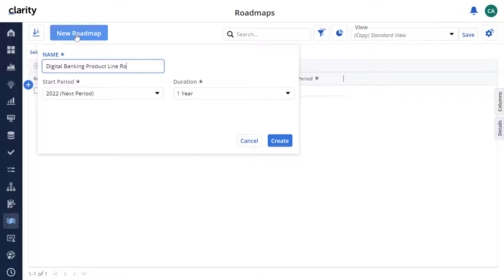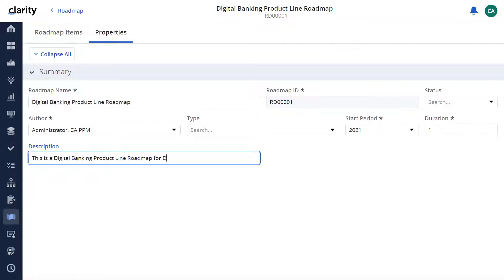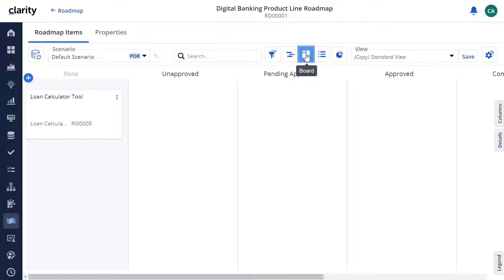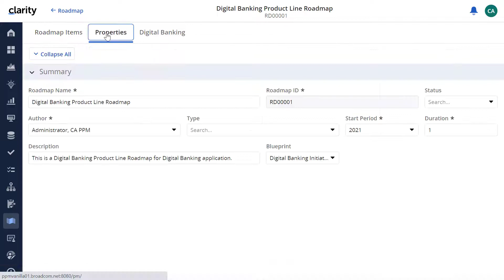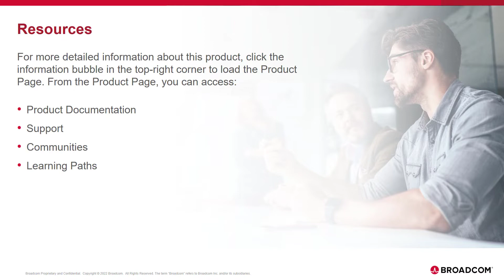Clarity 16.0.1: Create Your First Roadmap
In this video, you will learn how to create your first roadmap in Clarity.